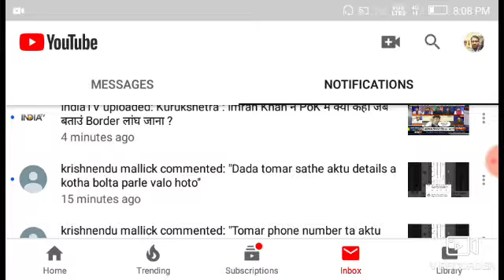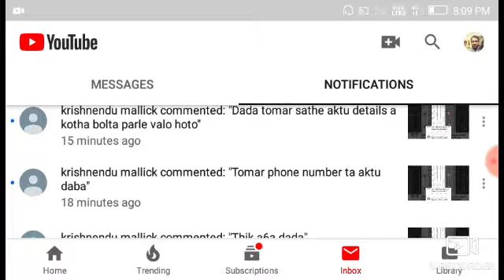September 13, 2019